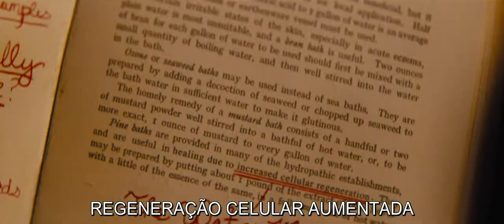O HOMEM ÁGUA (The Water Man) 2020 Dublado Trailer Drama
Sinopse:  Gunner é um menino precoce que, para salvar sua mãe doente, foge de casa com Jo, para encontrar a lendária figura chamada Homem da Água, que foi dita ter o poder de enganar a morte. Embora extremamente próximo de sua mãe, ele e seu pai, Amos, são forçados a aprender um sobre o outro enquanto Amos vai à procura de seu filho.